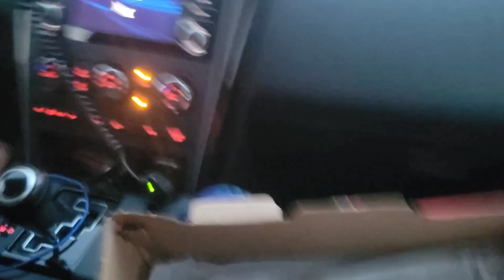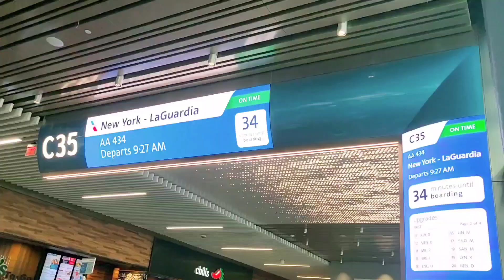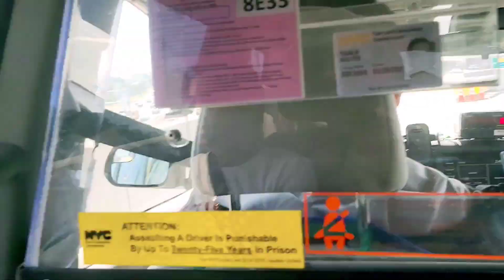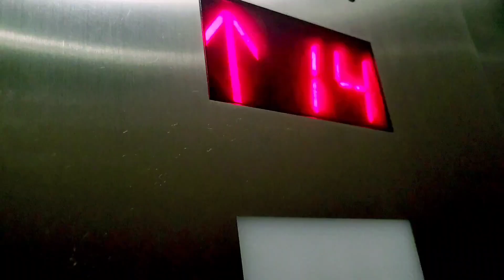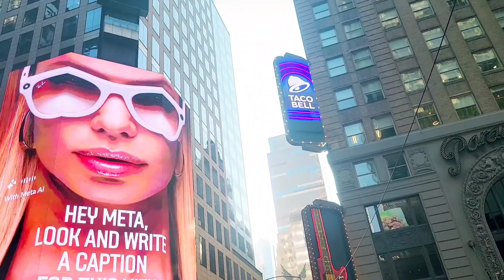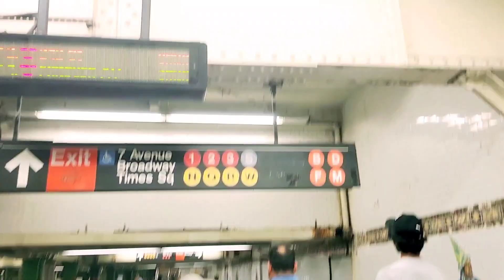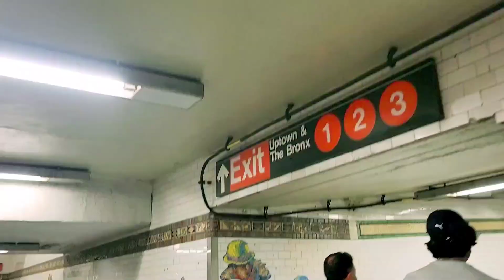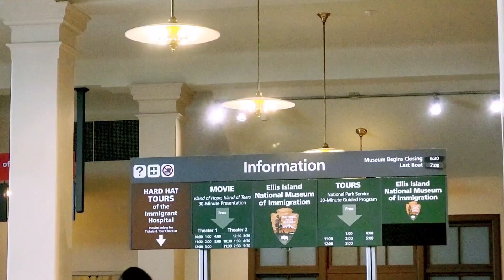Vacation || Newyork || India ni talapisthundi